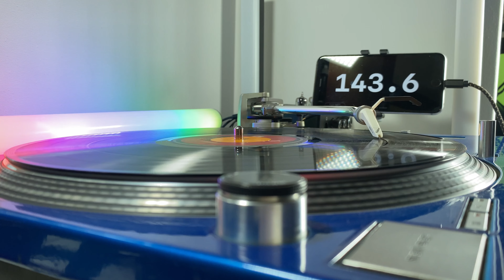Trance, Techno, Acid : Tandú , Track B2 Tranceido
Label : Noom Records – NOOM 009-6
Format : Vinyle, 12", 33 ⅓ RPM, 45 RPM, EP
Pays : Germany
Sortie : 1994
Genre : Electronic
Style : Trance, Techno, Acid

Télécharge CapCut pour ordi pour 7 j d'accès gratuit à CapCut Pro